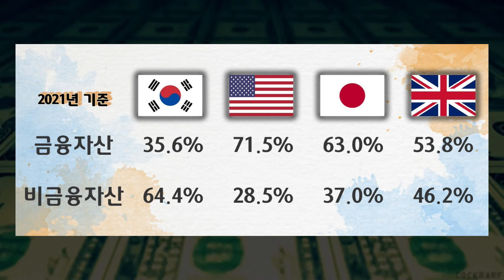세계 가계자산총액 TOP 15국가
크레딧 스위스에서 올해 내놓은 Global Wealth Report 자료를 기준으로
세계가계자산 총액 국가별 상위 15위에 대한 영상입니다